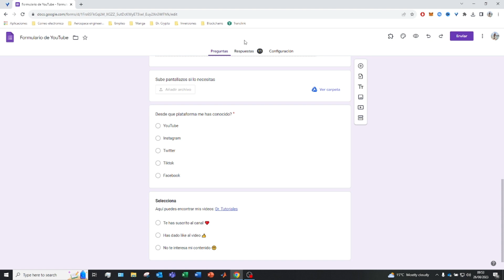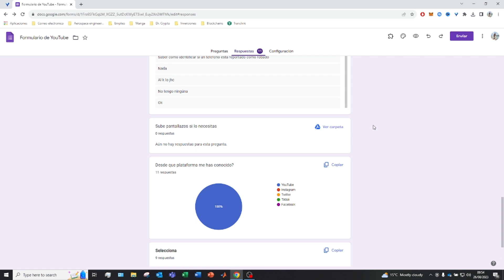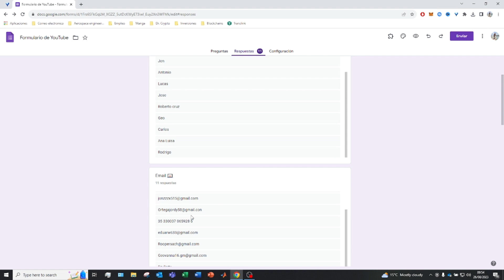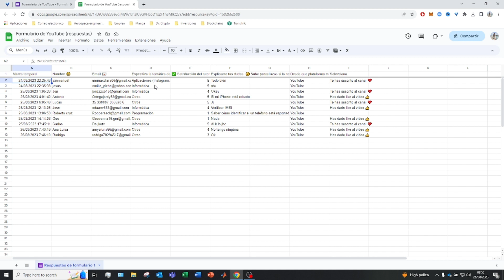✅ Cómo VER RESPUESTAS de un Formulario en Google Forms 2026 🚀 Tutorial de GOOGLE FORMS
En este video, te mostramos paso a paso cómo visualizar y analizar las respuestas de tus formularios para obtener información valiosa.

¿Tienes un formulario en Google Forms y quieres saber cómo acceder a las respuestas y datos recopilados? ¡Estás en el lugar correcto!

🔹 En este tutorial, abordamos:
- Cómo acceder y ver las respuestas detalladas de un formulario en Google Forms.
- Consejos para interpretar los datos y obtener insights útiles.
- Estrategias para utilizar los resultados en la toma de decisiones.

Descubre cómo obtener el máximo provecho de tus formularios al entender a fondo las respuestas proporcionadas por tus participantes.

00:00 Introduccion a las respuestas de Google Forms
00:18 Como ver las respuestas de un formulario de Google Forms
02:32 Respuestas de Google Forms en Excel

⭐ PALABRAS CLAVE ⭐
encuesta
google forms
ENCUESTA google forms
respuestas google forms
resultados google forms

Cómo ver respuestas de un formulario de Google Forms
Tutorial para acceder a las respuestas de un formulario en Google Forms
Ver resultados de un formulario en Google Forms
Cómo revisar respuestas de un cuestionario en Google Forms
Pasos para visualizar las respuestas de un formulario en Google Forms
Tutorial de visualización de resultados en Google Forms
Cómo analizar las respuestas de un formulario en Google Forms
Ver respuestas de encuesta en Google Forms: guía completa
Cómo acceder a los datos recopilados en un formulario de Google Forms
Tutorial paso a paso: revisar respuestas de un formulario en Google Forms
Cómo obtener información de las respuestas de un cuestionario en Google Forms
Visualización de resultados en Google Forms: consejos y trucos
Cómo ver respuestas detalladas de un formulario en Google Forms
Tutorial de análisis de respuestas en Google Forms: obtener insights
Cómo revisar y entender las respuestas de un formulario en Google Forms
Pasos esenciales para visualizar las respuestas de un cuestionario en Google Forms
Cómo interpretar los datos recopilados en un formulario de Google Forms
Tutorial avanzado: análisis y presentación de respuestas en Google Forms
Cómo acceder a los resultados completos de un formulario en Google Forms
Tutorial de visualización de respuestas en Google Forms: consejos prácticos